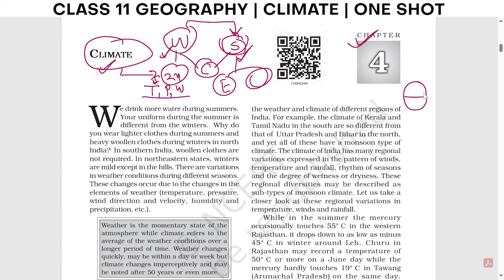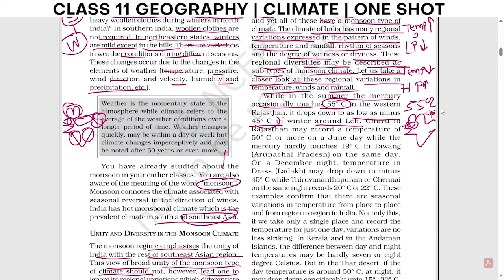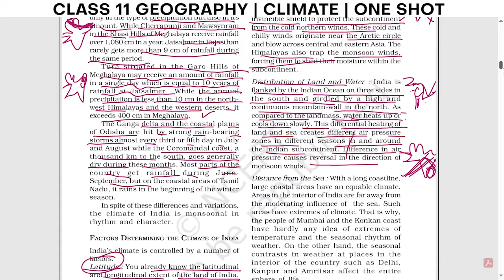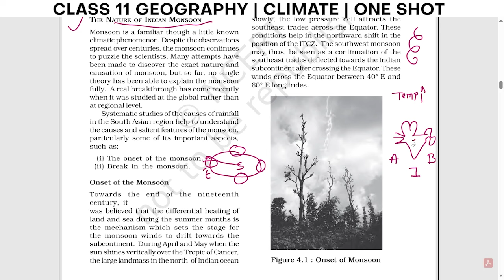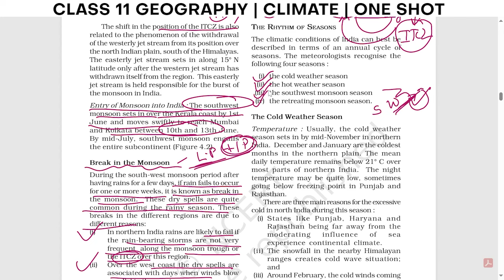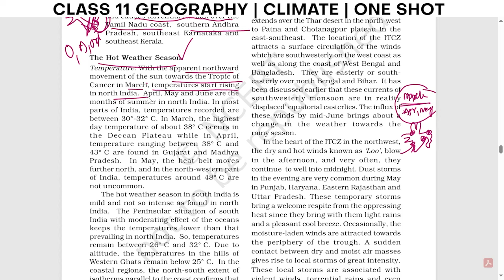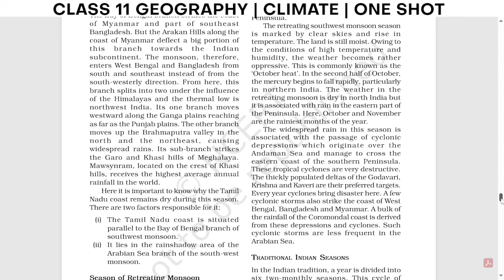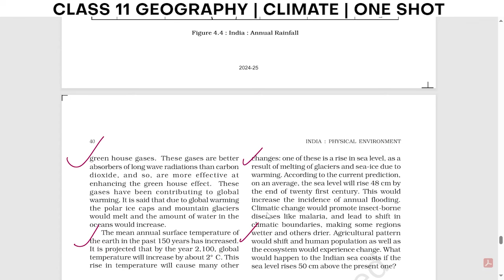Climate - One Shot Revision | Class 11 Geography Chapter 4 | 2024-25